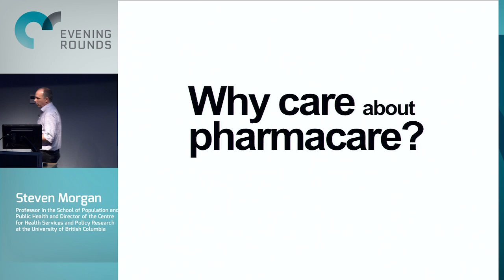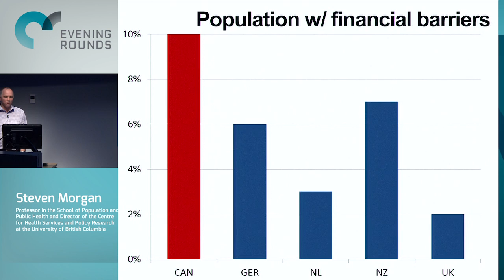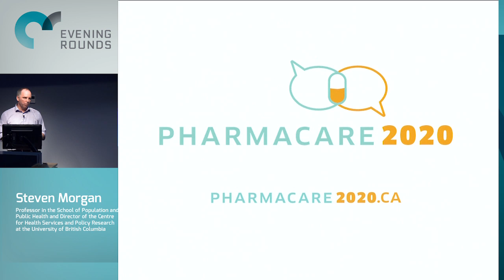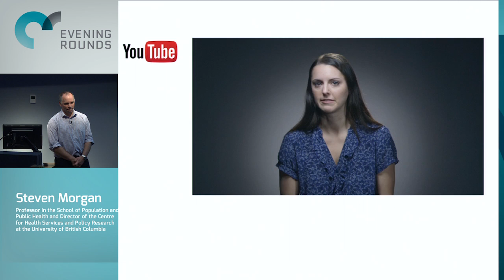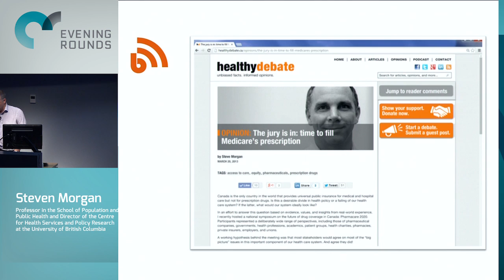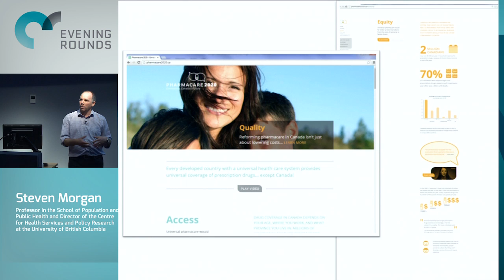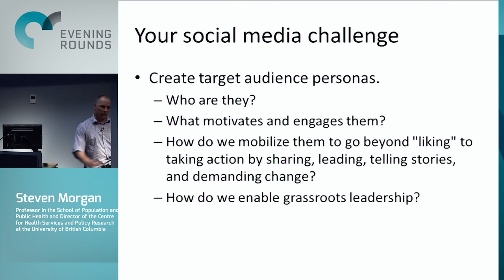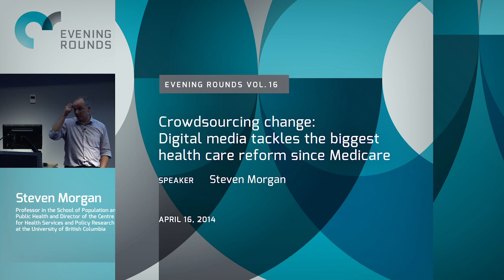Evening Rounds Vol. 16: Crowdsourcing Change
Universal pharmacare is an unkept promise in Canada's health care system that participants in this Evening Rounds will tackle. For, every developed country with a universal health care system provides universal coverage of prescription drugs ... except Canada!

During this Evening Rounds, Steve Morgan shared the story of Pharmacare 2020 -- an initiative started by academics who wanted to mobilize Canadians to get involved in this important policy debate.

Participants also helped tackled the question: how can social media help make pharmacare come true?

How can we crowd-source the political capital needed for the biggest health care reform since Tommy Douglas?